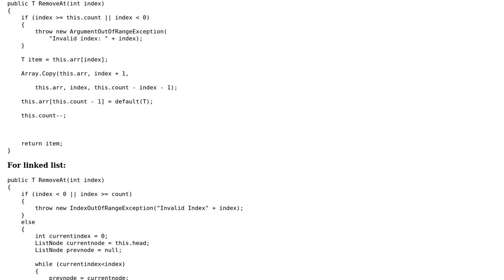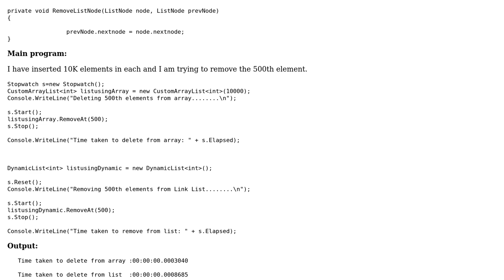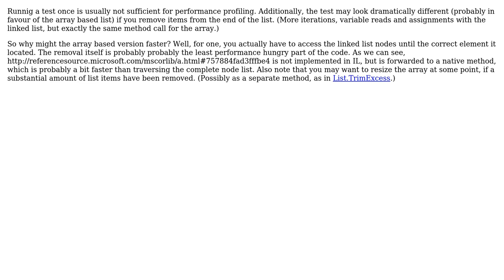Code Review: Linked list vs array performance for RemoveAt() function (3 Solutions!!)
Code Review: Linked list vs array performance for RemoveAt() function

With thanks & praise to God, and with thanks to the many people who have made this project possible! | Content (except music & images) licensed under CC BY-SA | Music | Images & others | With thanks to user user50399 user Rohit user Jerry Coffin user Jamal user hangy and the Stack Exchange Network Trademarks are property of their respective owners. You are responsible for your own actions.